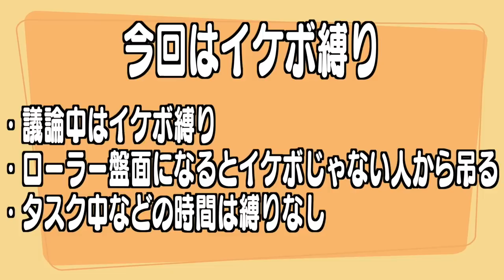【イケボ縛り】全員イケボ縛りで議論したら某アニメのような展開になったwwww【Among Us】【アモングアス】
4人から10人のプレイヤーで遊べる宇宙を舞台にした人狼系ゲーム。

【メンバー】
 しうね
番長
ハッチャン
ローラ
独身貴族リンネ
みさとらん
ポン酢野郎
みさぽよ
マハラジャ

▼ファンレターやプレゼントはこちらまで↓
〒 104-0032